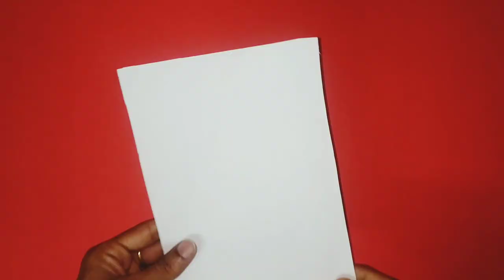Paper Candle Holder Safe Handling from Melting WAX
If you like Crafts, paper work, origami, science diagrams, best of of waste creative ideas this Channel is for you!

Required materials:
Papers any colour
(Preferably white)
Scissors
Pencil
Lid of a box
or bangle